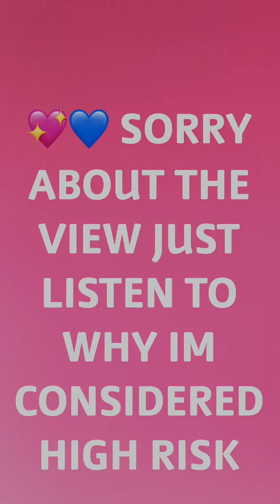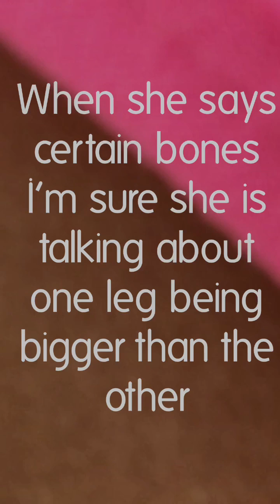So I have a full understanding to why I’m STILL “high risk!"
🌸Befriend me on Facebook Kourtney Hamilton